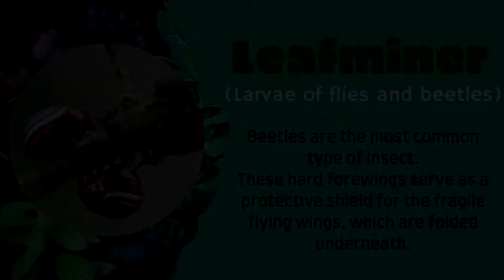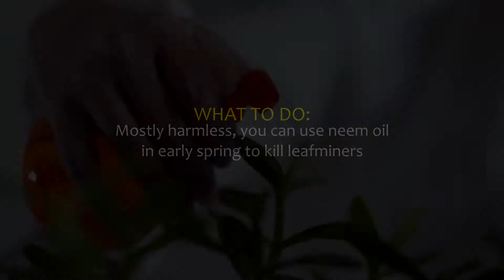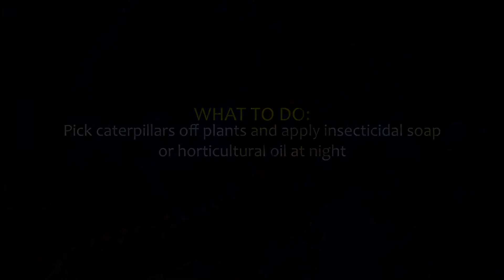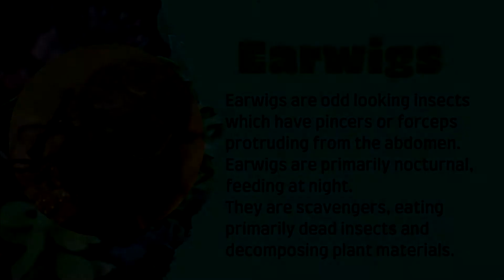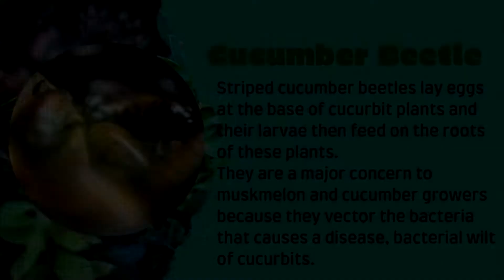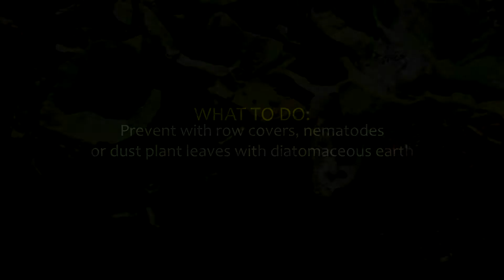What to do if insects bite the leaf of your plant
How to protect your plants from insects

Source:
Garden Guide: What's Eating My Plants?

Artist: PREMIERE EdOne
Song:  Dark Passenger (Original Mix) [MOOD]